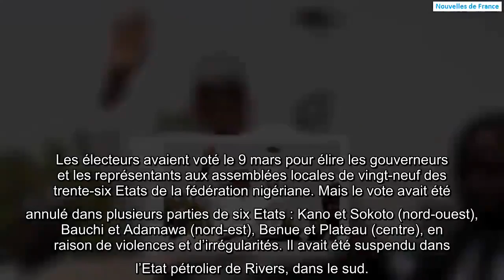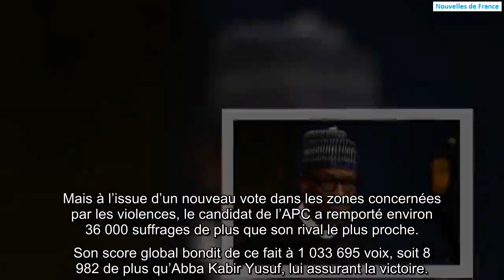Nigeria : le parti du président Buhari garde le contrôle